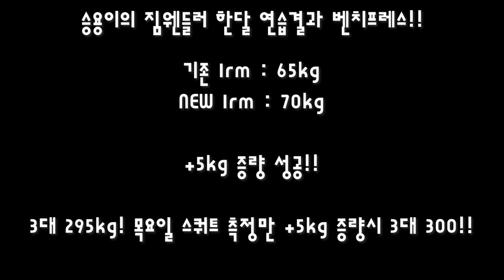벤치프레스 NEW PR 1rm 도전기!! │일반인운동│ 신남스트렝스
짐웬들러 1싸이클 후 승용이의 NEW PR 도전기 입니다.
기존 65kg에서 증량 되었을까요?

승용
벤치프레스 기존 65kg/
스쿼트 기존 95kg/
데드리프트 기존110kg 에서 130kg 성공!!

과연 결과는?